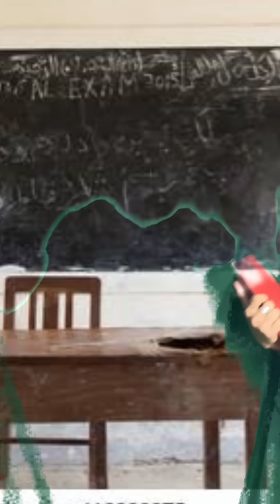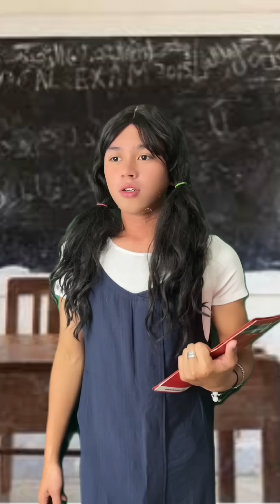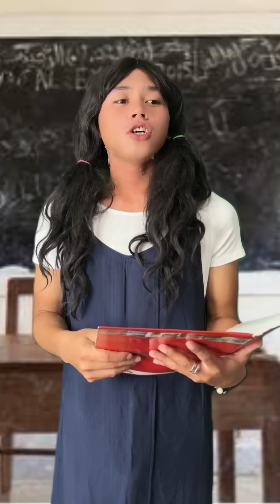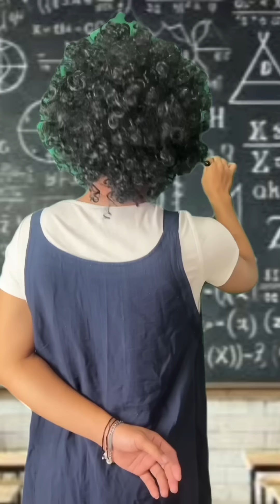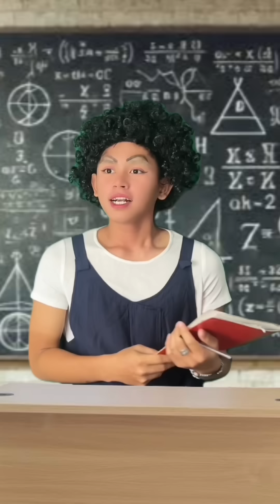PART 225| JUNJUN AND FRIENDS| SCHOOL SERIES| COMPILATION